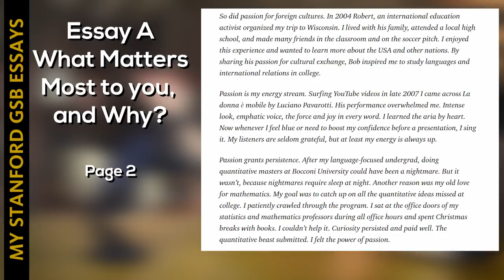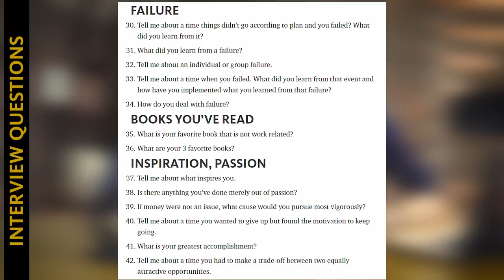HOW I GOT INTO STANFORD GSB AND WHY I DROPPED OUT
Choosing between a Stanford GSB offer and my dream, I opted for the latter. Learn why you should consider this choice as well.

00:14 My background when I applied to Stanford GSB
00:36 Why I decided to apply to MBA programs
00:58 Why Stanford GSB was my only shot
01:34 My Stanford essays - how I approached them, who and what helped
- 03:06 Essay A "What matters most to you, and why" (full text)
- 03:11 Essay B "Why Stanford" (full text)
03:16 My recommenders: how I chose them and how they helped
04:03 53 Interview questions I practiced ahead of the actual interview
04:15 The Interview: a complete disaster
04:33 Call from Derrick Bolton, head of admissions at Stanford GSB
04:41 MBA cost of attendence for married international students with kids: a rough calculation
05:07 Why I decided not to take a loan
06:00 Waisting 7 years: is it worth it?
07:28 Am I happy with my decision to drop out of Stanford?